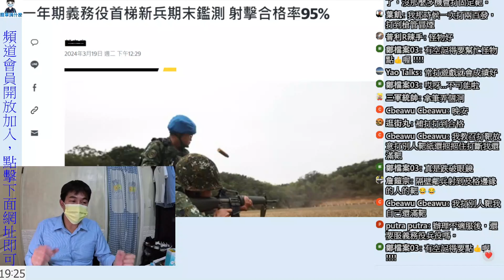國軍一年義務役期末鑑測，射擊合格率95%，戰鬥部隊，你要加油了!!!｜國軍搞什麼｜怪物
國軍一年義務役期末鑑測，射擊合格率95%｜馬公漁港發現大量過期國軍口糧，澎防部坦言疏失將檢討｜陸軍333旅連長在寢室內與女士官共處｜陸軍中士持警棍暴打小黑狗，遭汰除道歉換緩刑｜馬公空軍上士自我XX，官舍牆壁有留言｜海灘發現國軍風化沙包，軍方致歉將落實復原｜國軍搞什麼｜怪物